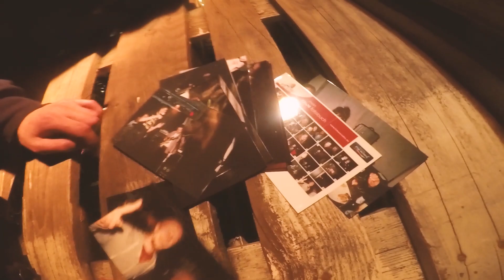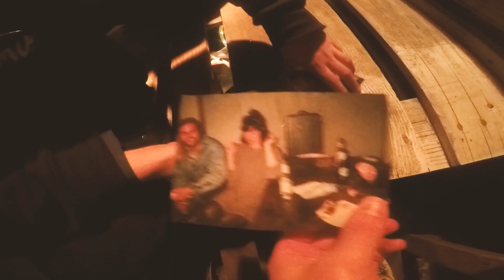Kandiszucker Kollektiv präsentiert: Weltschall 7 @P8 Karlsruhe | last weekend #8-19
23.märz.
jo wurde gezwungen zu dieser party zu gehen vong alfi her.
war ganz nice und ganz chillig aber die meiste zeit eher langweilig.
es waren wenig dafür aber sehr coole leute da.
goa is halt nicht meine musik. aber da es das p8 ist, wars trotzdem schön.

Bevor es bald wieder nach draußen auf die Wiesen geht laden wir euch ein weiteres Mal ins warme und gemütliche P8 zu einem lauschigen  Weltraumflug ein.

Im Cockpit sitzen:

Paul Loe (Oldschool)
Dr. MaRius (Forest)
Synaptic Circuit (HiTech)

aber auch drauf klicken bitte!! abonieren und liken lol.
ist wichtig!
muss man wissen!